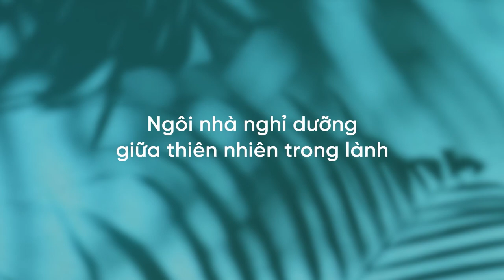Ixora 2 - Hồ Tràm - Ngôi nhà nghỉ dưỡng giữa thiên nhiên rừng và biển, để giữ gìn sức khỏe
‼ Căn Hộ Biển 5* Tại “Khu Nhà Giàu” Hồ Tràm
⛳️ Ngay Cạnh Casino & Sân Golf The Bluffs
Mở Bán 100  Căn Ngắm Trọn Biển Đông
Hoàn thiện nội thất rời chuẩn khách sạn 5*
Đầu Tư Thảnh Thơi Trong Vòng 7 Năm
Thu Về Dòng Tiền 6% mỗi năm.
📌 𝐓𝐢𝐞̣̂𝐧 𝐈́𝐜𝐡 𝐍𝐠𝐡𝐢̉ 𝐃𝐮̛𝐨̛̃𝐧𝐠 𝐇𝐚̀𝐧𝐠 Đ𝐚̂̀𝐮 𝐕𝐮̃𝐧𝐠 𝐓𝐚̀𝐮
- Nằm ngay “Khu Nhà Giàu” The Grand Hồ Tràm với đầy đủ các tiện nghi:
+++ Casino quốc tế The Grand
+++ Sân golf Tốt nhất Việt Nam (2023) - The Bluffs
+++ Trung tâm thương mại, Game zone, rạp chiếu phim, nhà hàng…
+++ Hơn 2km bãi tắm hoang sơ, mát lành
📌 𝐒𝐚̉𝐧 𝐩𝐡𝐚̂̉𝐦 đ𝐚̆̉𝐧𝐠 𝐜𝐚̂́𝐩 - 𝐤𝐡𝐚́𝐜 𝐛𝐢𝐞̣̂𝐭
- 100% căn hộ có ban công & ngắm trực diện biển Đông
- Hoàn thiện nội thất rời theo tiêu chuẩn 5* - Nhận nhà khai thác ngay
- Sở hữu hơn 16.000m2 tiện ích nội khu: đáp ứng đa dạng nhu cầu thư giãn & nghĩ dưỡng cho gia đình
- Đơn vị vận hành Fusion Hotel Group: đi đầu trong lĩnh vực du lịch, nghỉ dưỡng kết hợp với chăm sóc sức khỏe
- Được đầu tư & phát triển bởi Lodgis Hotpitality (quỹ Warburg Pincus và VinaCapital): Pháp lí an toàn, Tài chính vững mạnh
📌 𝐂𝐡𝐢́𝐧𝐡 𝐒𝐚́𝐜𝐡 Đ𝐚̂̀𝐮 𝐓𝐮̛ 𝐔̛𝐮 𝐕𝐢𝐞̣̂𝐭
- Chỉ từ 3 tỷ/căn hộ view trực diện biển
- Thanh toán trải dài trong 7 năm:
+++ 2 năm đầu thanh toán 50% - Nhận nhà
+++ 5 năm sau khi nhận nhà: mỗi năm thanh toán 10%
- Khách hàng tự do lựa chọn: tự khai thác hoặc giao lại đơn vị vận hành
- Cam kết lợi nhuận 24% trong 4 năm đầu tiên
- Chia sẻ doanh thu 30% - tương đương lợi nhuận 10-15%/năm
- Tặng 40 đêm nghỉ dưỡng miễn phí trên khắp hệ thống
- Chiết khấu từ 3 – 9% trong tháng 4
Lê Trung Kiên: